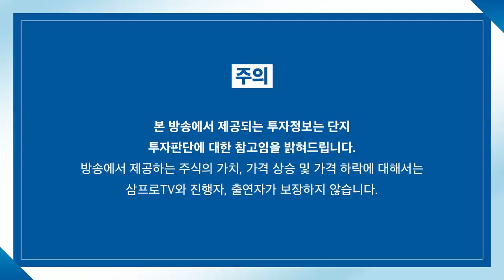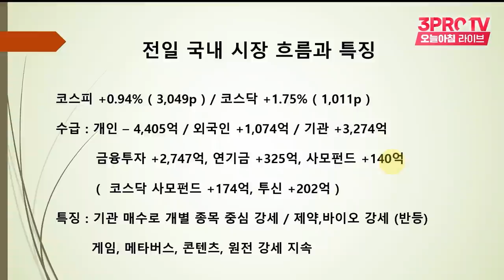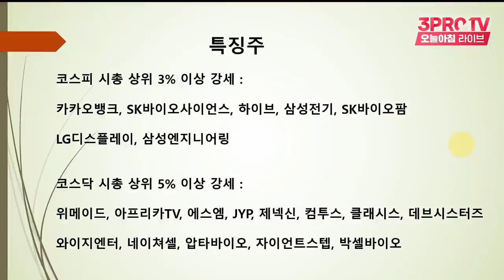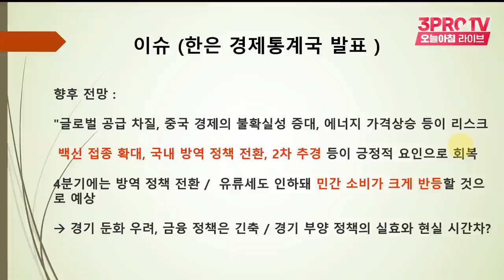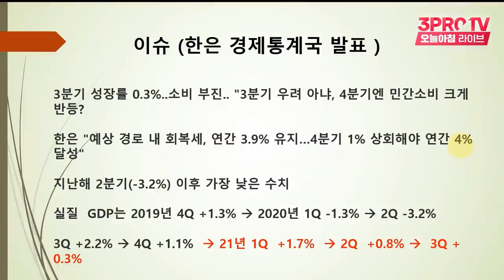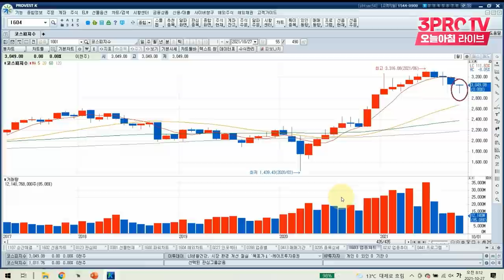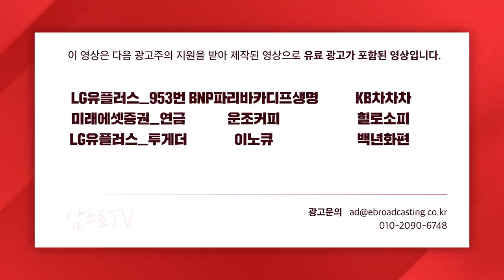[박병창의 마켓인사이드] 투자 심리의 호전.. 추가 반등 위한 조건은? f.교보증권 박병창 부장